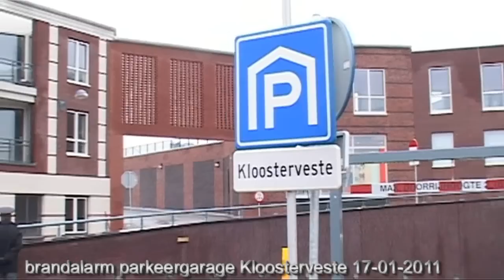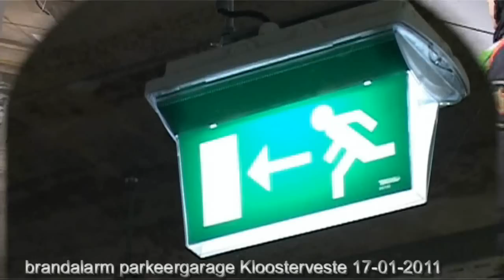brand-rook Parkeergarage Kloosterveste